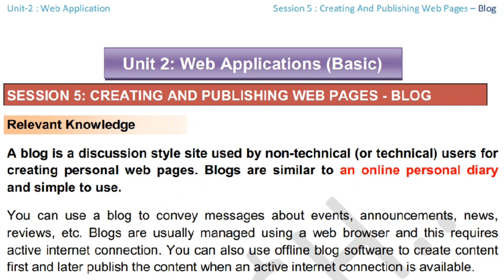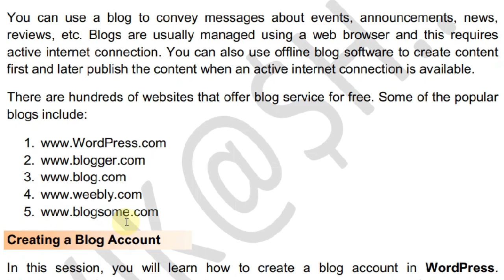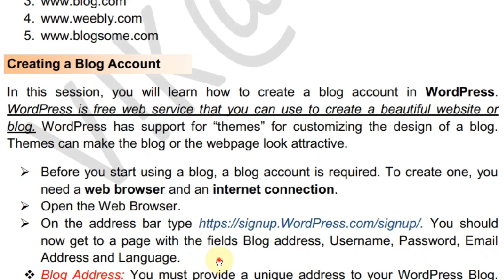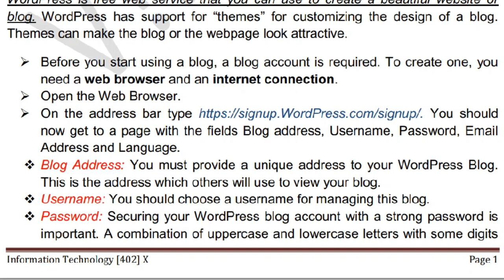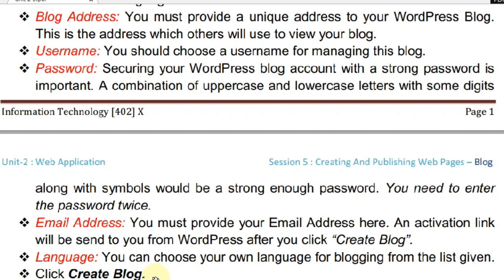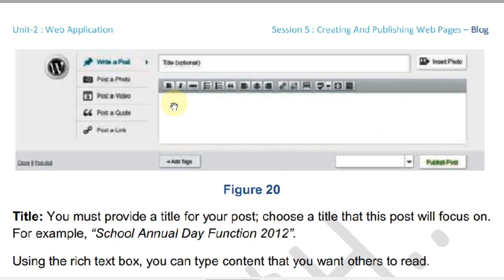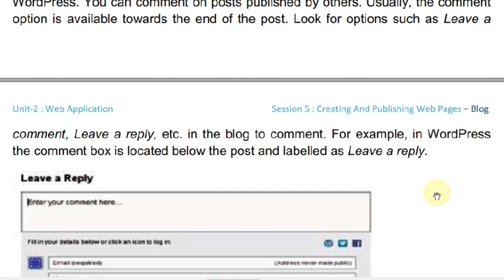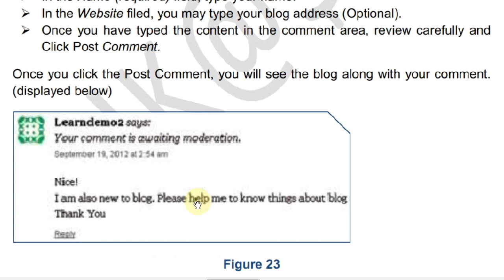What is blog? Blog क्या है? CBSE CLASS 10 INFORMATION TECHNOLOGY 402 UNIT 2 SESSION 5 (BLOGS)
Blog is a chapter of class X and I have tried to mention all topics of this chapter point wise.